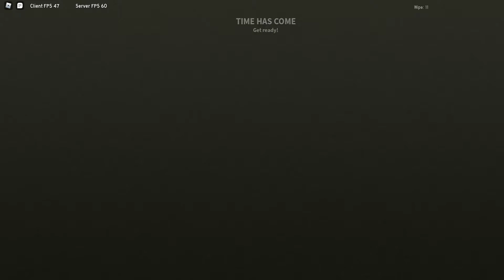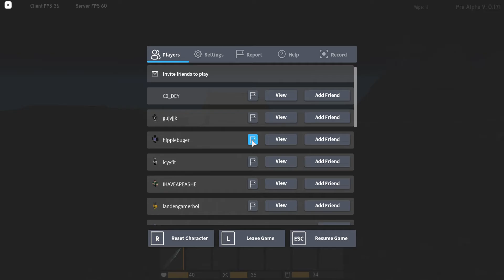Doing a Trial on Dust With My New Clan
This video was recorded with me and 3 others who were doing a trial to get into my team if you are interested in joining then join the discord link below.